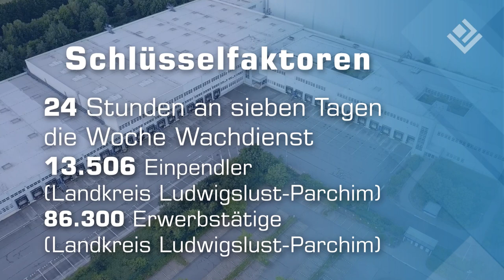Gewerbeimmobilie Gallin zur Vermietung - nur bei Logivest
Jetzt Anfragen